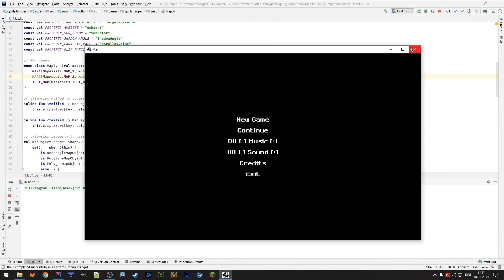Kotlin|LibGDX Adventure project ~day19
Aktueller Stand vom Streaming Projekt

Neue Features:
- Parallax Backgrounds (Map1)
- Erfahrungssystem
- Powerups (Items)
- Neuer Gegnertyp und neue Map
- Savepoint/Checkpointsystem (rotes einäugiges Monster)
- einige Bewegungsoptimierungen
- Einheiten kollidieren nicht mehr miteinander, reagieren aber dennoch bei Kontakt z.B. mittels Angriff